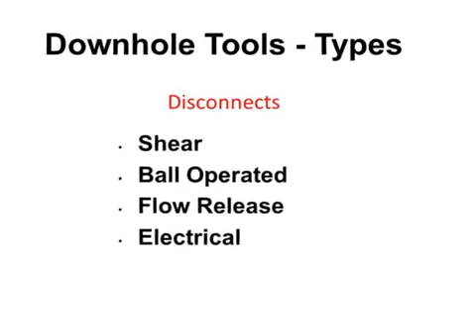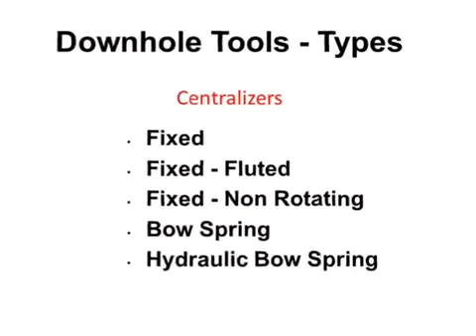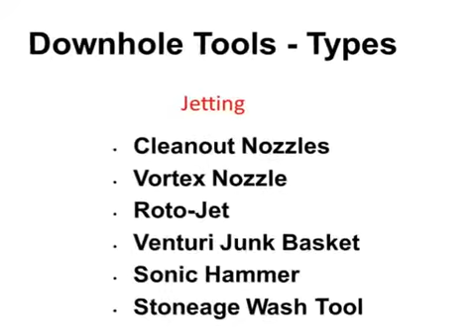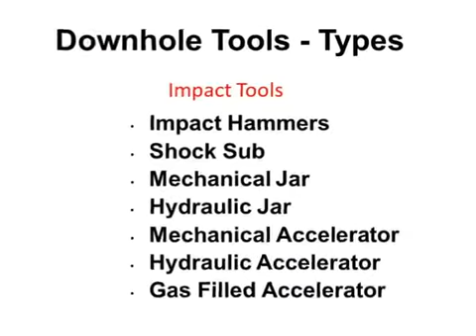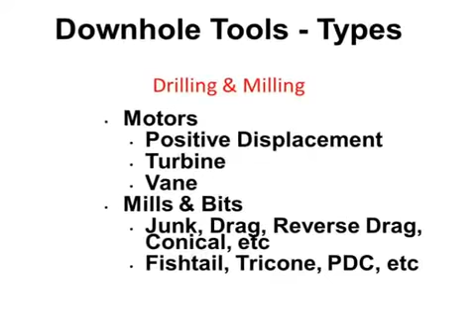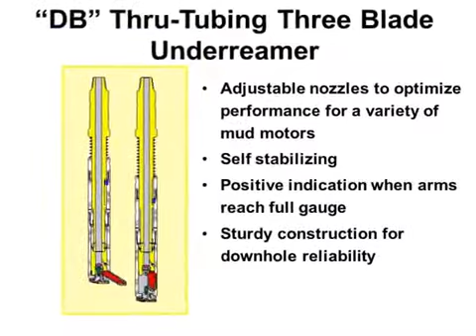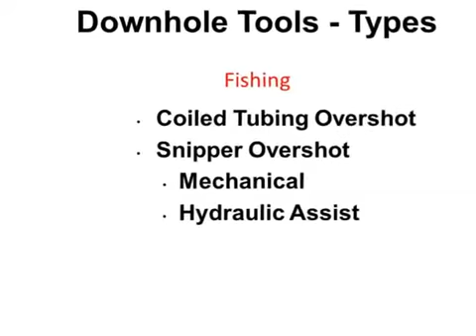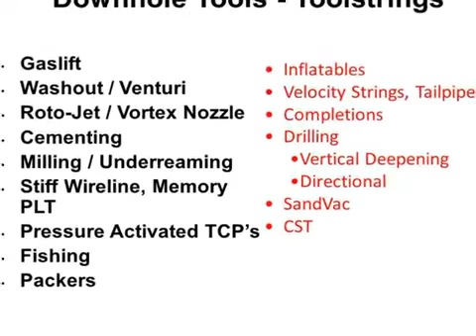Coiled Tubing Training:Downhole Tools